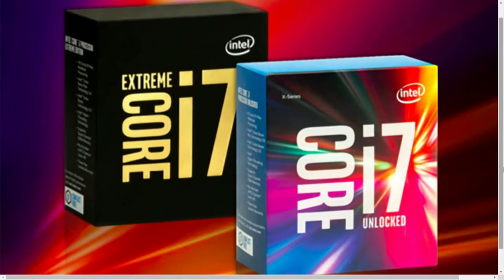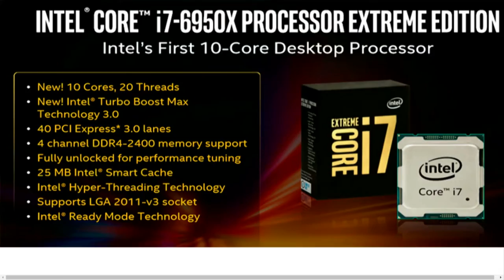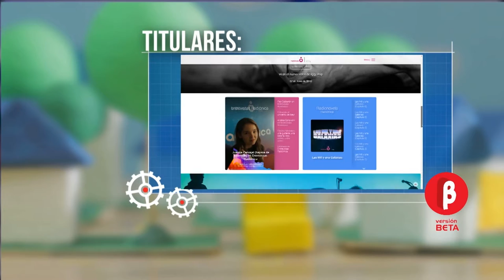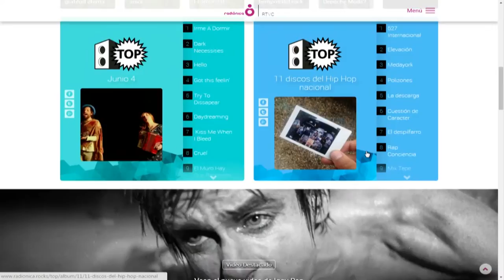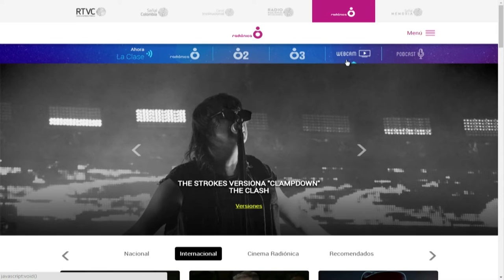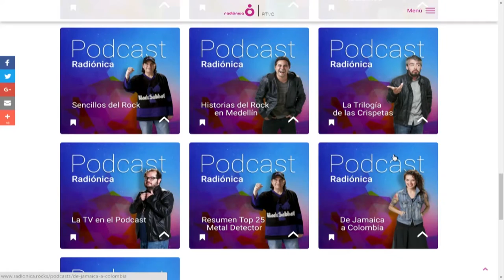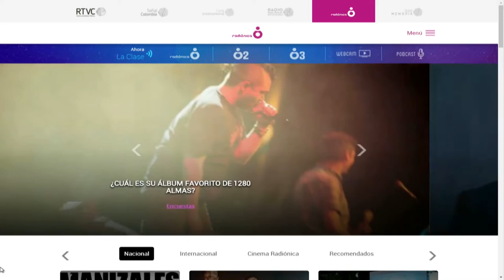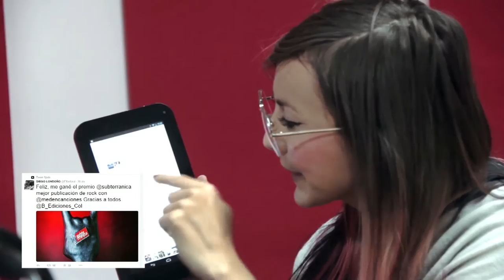Versión Beta 982 Procesadores + Radiónica